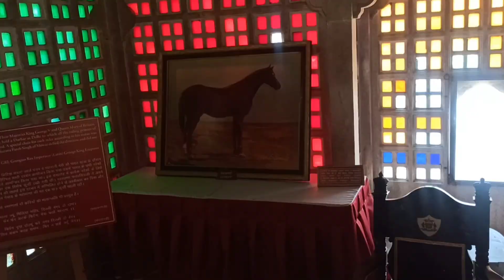City Palace Udaipur || सिटी पैलेस उदयपुर || Shivam Vlog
city palace vlog
udaipur vlog